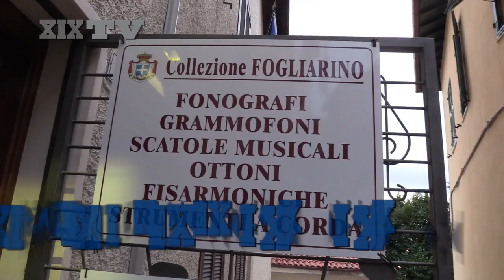Strumenti musicali tra pezzi unici e curiosità a Seborga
L'esposizione comprende 350 pregiati strumenti musicali divisi per categoria ed epoca di appartenenza, perfettamente funzionanti, raccolti per pura passione da un contadino seborghino in oltre 50 anni di ricerche per l'Europa. la collezione Giuliano Fogliarino è visitabile su appuntamento.